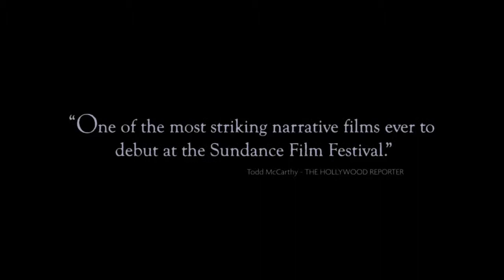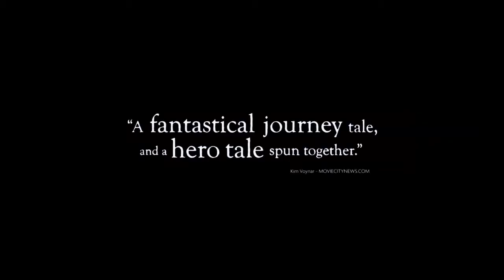Beasts of the Southern Wild (Theatrical Trailer 2012)(HD)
Genre: Drama, Director:Benh Zeitlin, Stars:Quvenzhané Wallis, Dwight Henry and Levy Easterly

Faced with her father's fading health and environmental changes that release an army of prehistoric creatures called aurochs, six-year-old Hushpuppy leaves her Delta-community home in search of her mother.